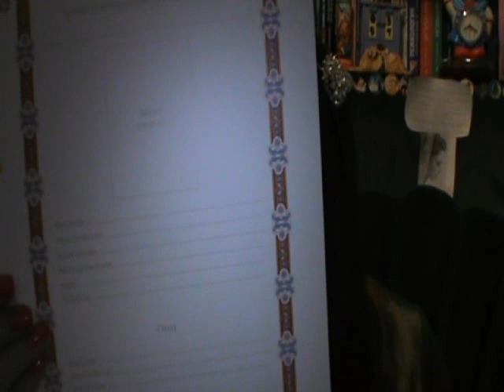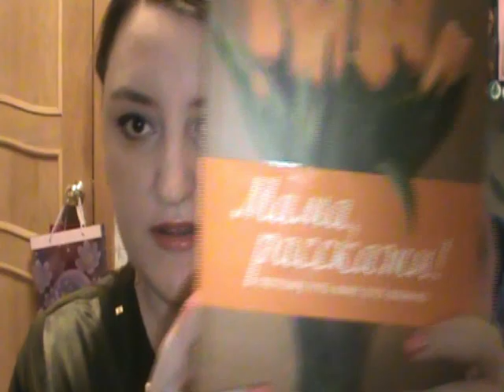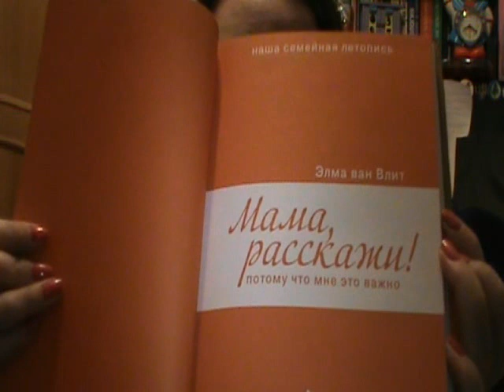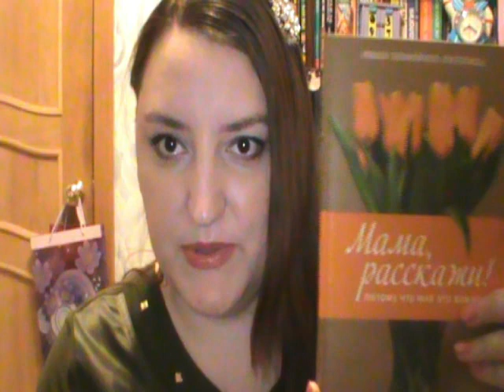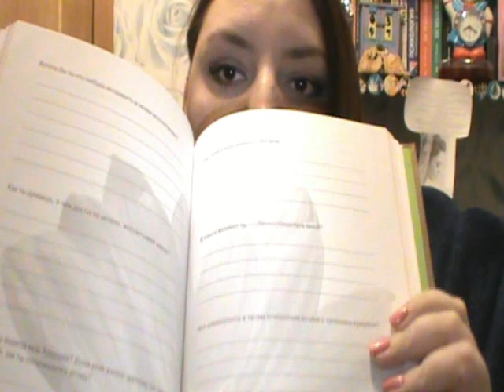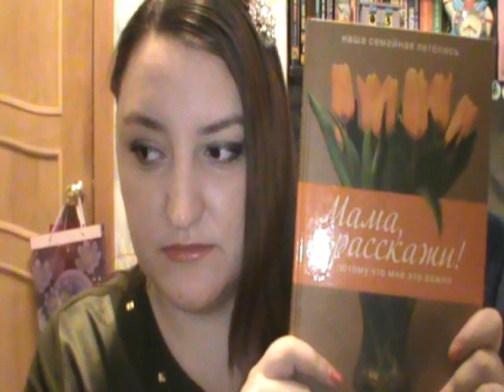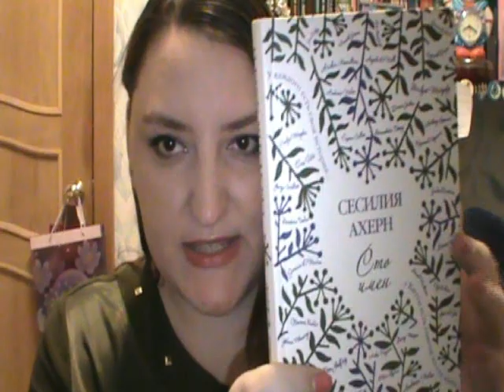Unboxing: книги из read.ru #3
Заказ оформляла в интернет-магазине read.ru